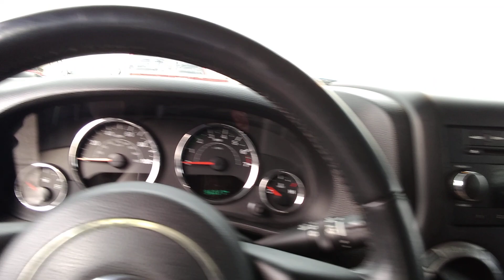2015 Jeep Wrangler